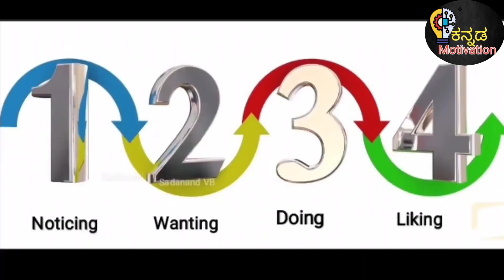ಒಳ್ಳೆಯ Habbit ರೂಢಿಸಿಕೊಳ್ಳುವುದು ಹೇಗೆ? 4 most effective tips.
The process of building a habit can be divided into four simple steps: cue, craving, response, and reward.Breaking it down into these fundamental parts can help us understand what a habit is, how it works, and how to improve it.